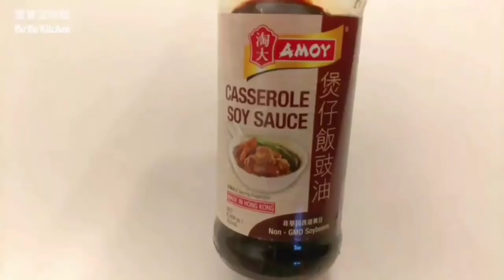✴️蒸雞盅頭飯|如何準確調較飯的水分[EngSub中字]Steam Rice With Chicken